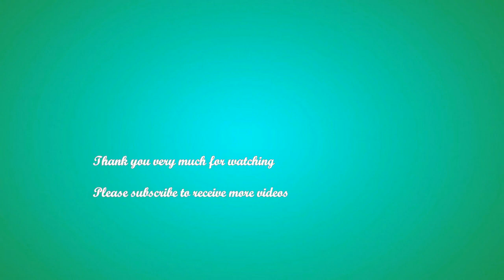Oh Pitiful...! Baby Moyes crying fearfully when mother Stephanie walking out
In this channel is to share you about the daily activities of pet and animals who are living in our current world. The channel will only bring you to watch the real life of pet and animal and it respects to the YouTube community guideline.